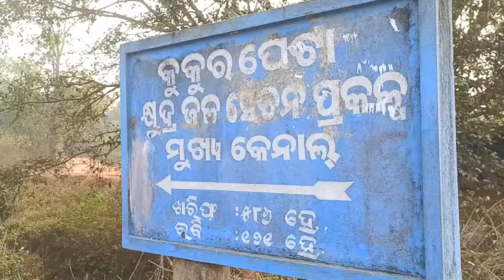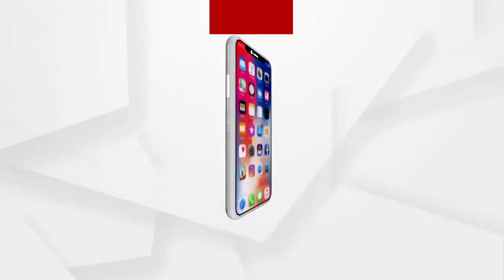ଲକ୍ଷଠାରୁ ଦୂରେଇ ଯାଉଛି ପ୍ରକଳ୍ପ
ଲକ୍ଷଠାରୁ ଦୂରେଇ ଯାଉଛି ପ୍ରକଳ୍ପ । ସବୁ ଜମିକୁ ପାଣି ମାଡିବ ଏହା ରହିଛି ଉଦ୍ଦେଶ୍ୟ । କିନ୍ତୁ ଗ୍ରାଉଣ୍ଡ ଜିରୋରେ ସ୍ଥିତି ଭିନ୍ନ । ଅନୁଗୁଳରେ 12ଟି କ୍ଷୁଦ୍ର ଜଳସେଚନ ପ୍ରକଳ୍ପ କାର୍ଯ୍ୟକ୍ଷମ ଥିବା ବେଳେ ଏଥିରୁ କାମ କରୁଛି ମାତ୍ର 4/5ଟି ପ୍ରକଳ୍ପ । ଅନ୍ୟ ପ୍ରକଳ୍ପଗୁଡିକ ଅଚଳ ହୋଇ ପଡିଥିବାରୁ ଚାଷ ଜମିକୁ ମାଡିପାରୁନି ପାଣି...